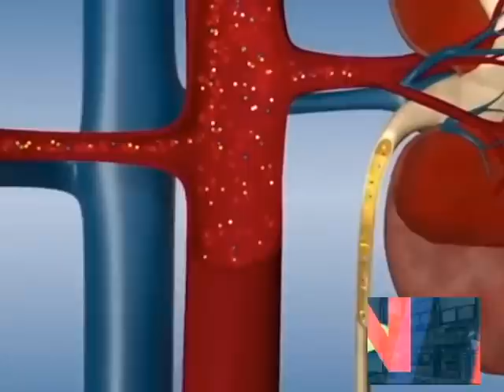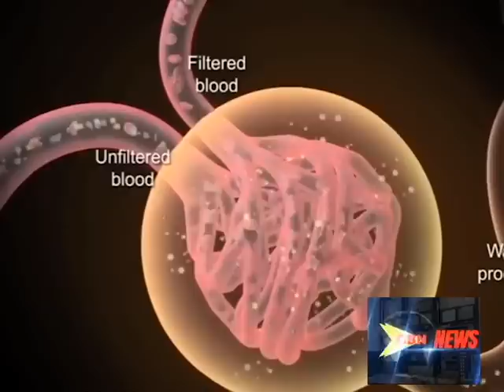Answers Needed 24.11.15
More concerns have been raised about the availability of dialysis treatment in Grenada.
This time the complaint is coming from a patient, and medical practitioner at the general hospital.